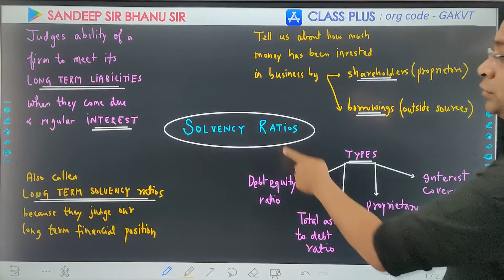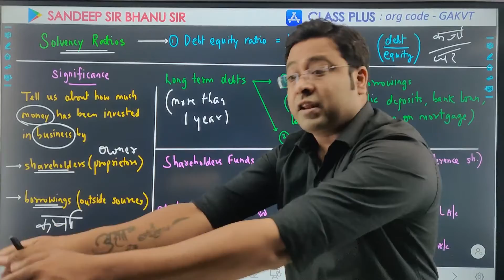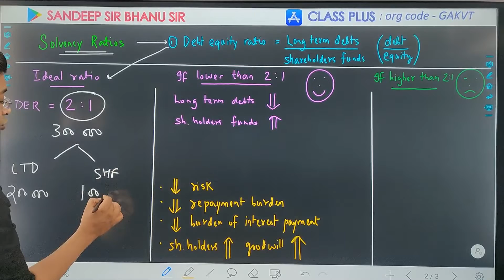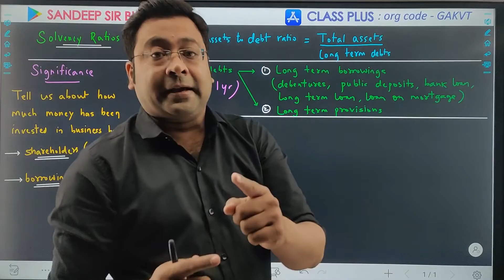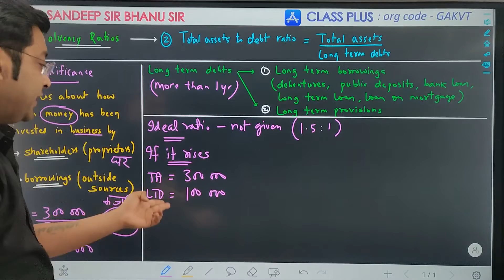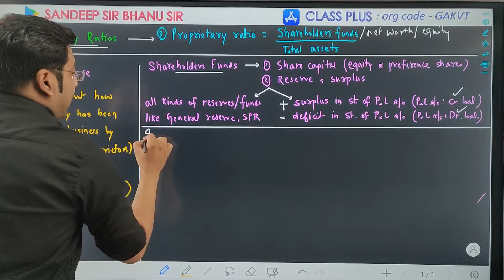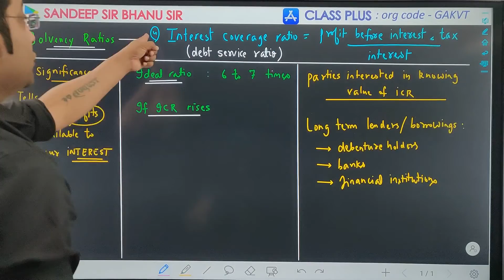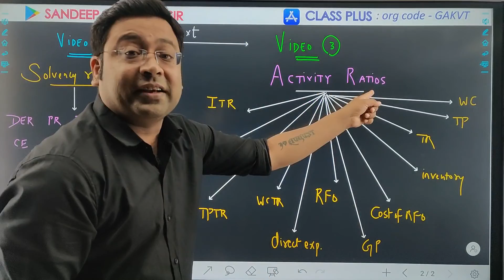Ratios 02 | Solvency Ratio | Class 12 | Accounts | Term 1